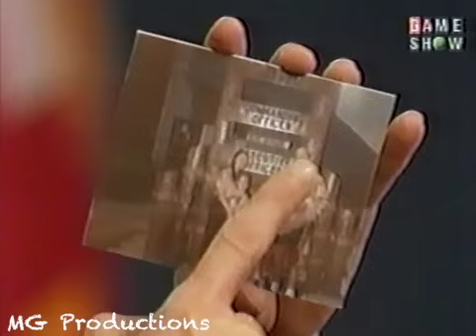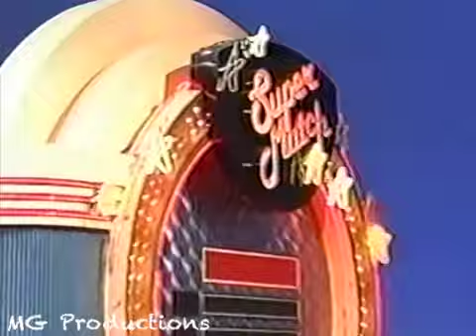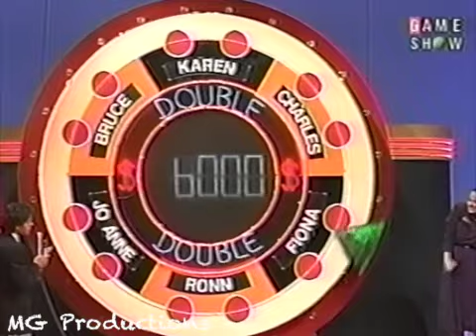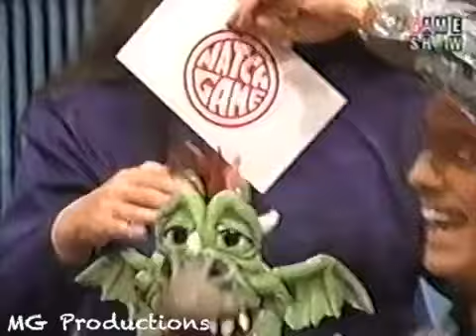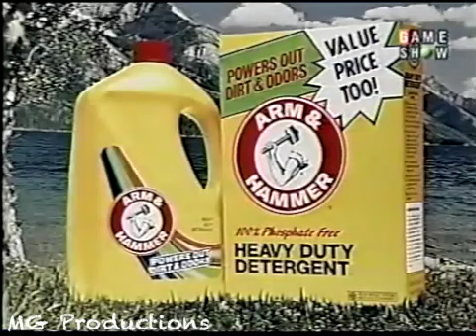Match Game 90 (Episode 88) (Armed Forces Week) (Charles Demonstrates His Makeup?) (Nov. 14th, 1990)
From November 14th, 1990. Today's Panel: Bruce Baum, Karen Witter, CNR, Jo Anne Worley, Ronn Lucas, Fiona Hutchinson